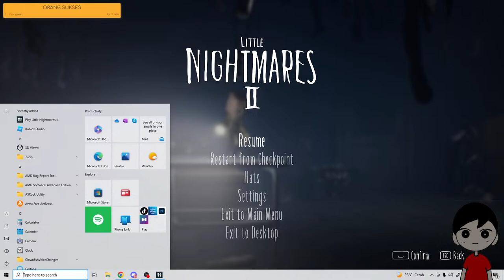CERITA MASA LALU SIX DAN MONO ...! littlenightmares2 PART2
AKU SUKA BERMAIN GAME KARENA AKU SUKA BERMAIN GAME.
Karena 1Like Dan 1Subscribe Sangat Berarti Buat Saya Dan Kemajuan Channel ini.